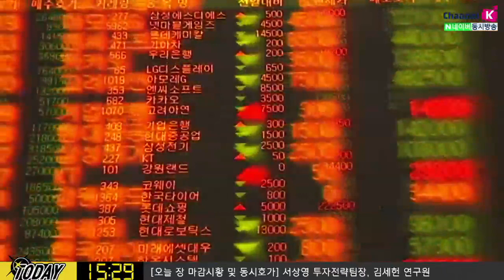[주식투자][투자전략] 내일장전략/ '럭비공'장세, 종목별 차별화 지속(20.02.17)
본격적으로 글로벌 경제지표는 "코로나19"에 영향을 받은 것
FOMC 의사록 공개, 20일 중국 대출금리 결정, 21일 한국 수출입통계(20일까지) 등
내용에 주목
FOMC 의사록 공개 내용에서" 코로나19" 관련 코멘트 확인
럭비공처럼 어디로 튈지 모르는 시장 상황에서
'종목별 장세' 이어질 듯​